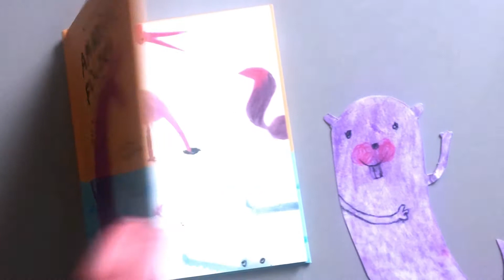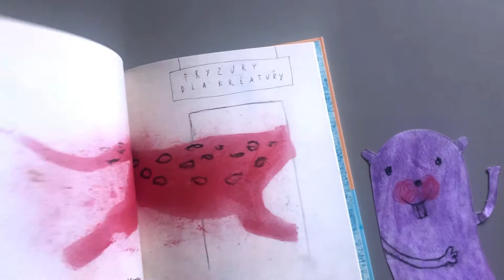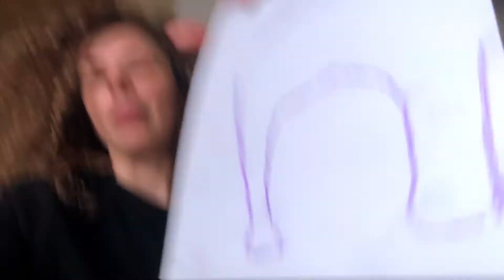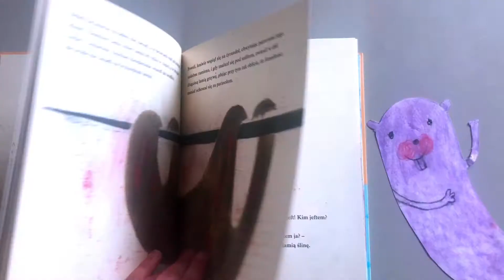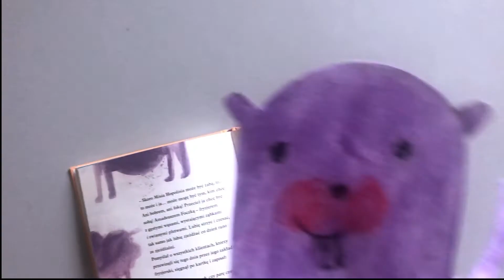Justyna Sokołowska zaprasza na warsztaty z Amadeuszem Foczką! - Wydawnictwo Dwie Siostry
Justyna Sokołowska, ilustratorka książki "Amadeusz Foczka (ale z głową bobra)" Marii Sternickiej-Urbanke zaprasza do zabawy z bohaterami książki. Wydrukujcie połówki zwierząt przygotowane przez artystkę i obejrzyjcie filmik, w którym wspólnie z Amadeuszem przedstawia pomysł na aktywność plastyczną.